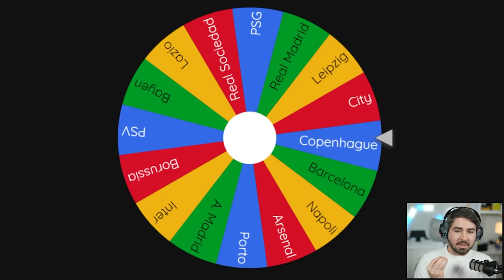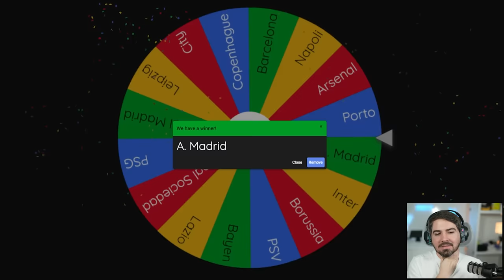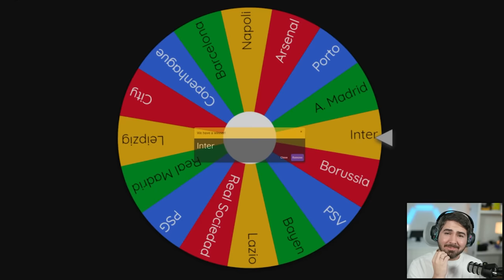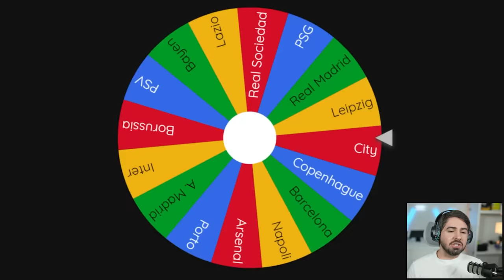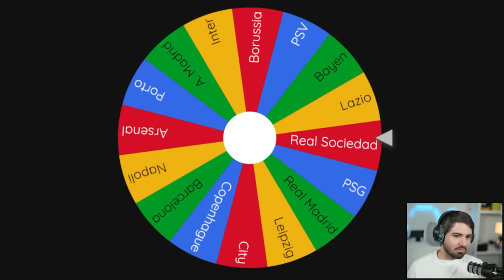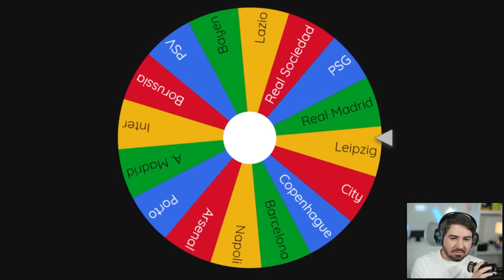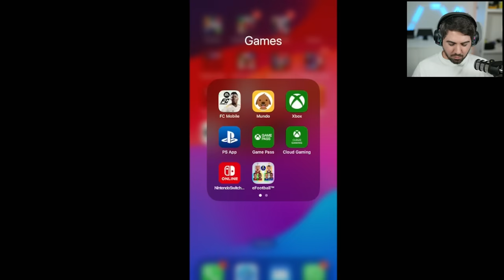UM JOGADOR APELÃO PARA CADA POSIÇÃO!!! CHAMPIONS EDITION - EAFC 24